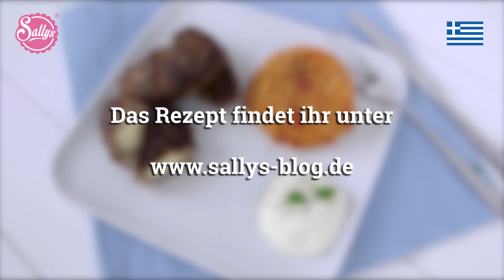Bifteki - griechische Frikadellen mit Schafskäse und Tzaziki / Sallys Welt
Was koche ich heute? Heute koche ich Bifteki. Das sind griechische Frikadellen mit Schafskäse gefüllt. Ich serviere dazu einen griechischen Tomatenreis und Tzaziki.